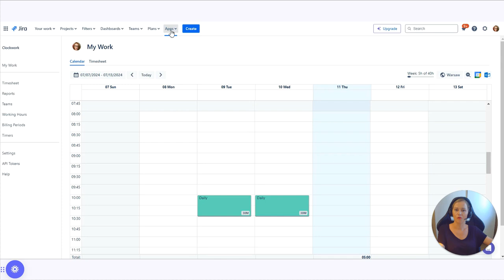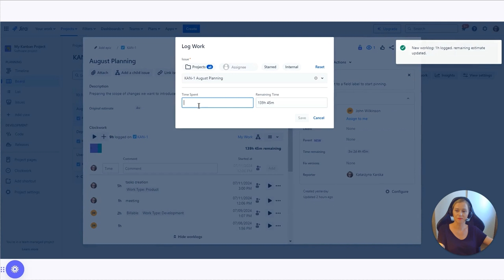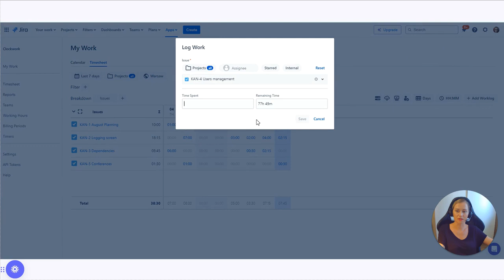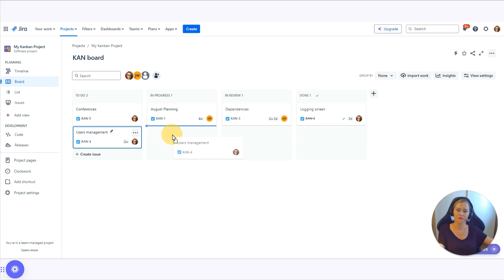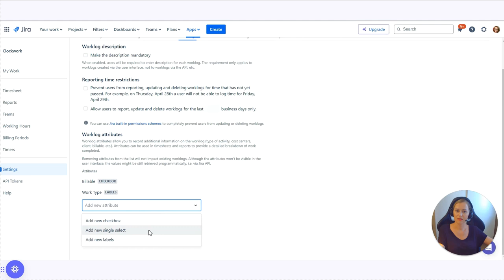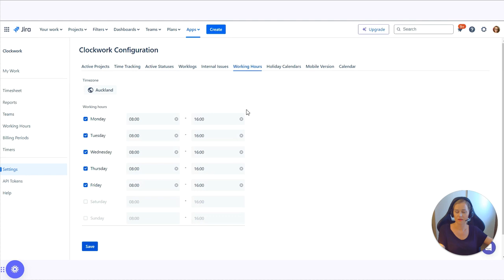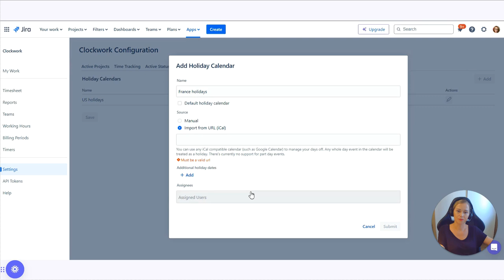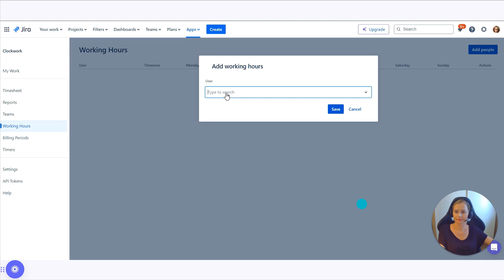Track Time the Way You Want with Clockwork for Jira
Discover multiple ways to track time with Clockwork for Jira time tracking and timesheets solution.

Clockwork Pro is the ultimate Jira time tracking app that helps you save time, improve accuracy and increase productivity. This timesheet solution lets you track time your way with maximum flexibility.

Developed by HeroCoders, an Atlassian Platinum Marketplace Partner.